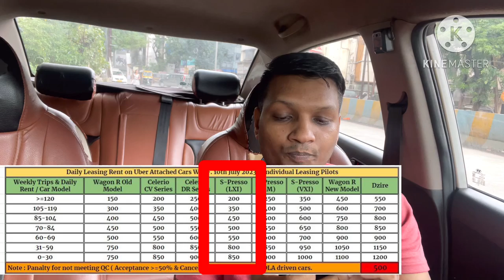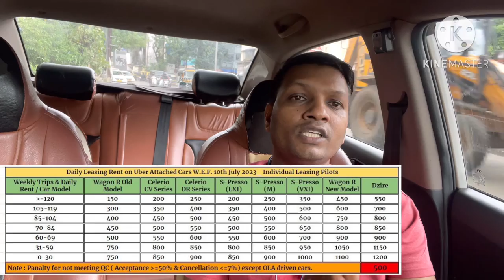Everest fleet से गाड़ी ले और करे मोटी कमाई uber 🔥🔥🔥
Everest fleet से गाड़ी ले और करे मोटी कमाई

Moove India car ,Moove company से गाड़ी ले सिर्फ़ 35 हज़ार रुपये में और बनिए ख़ुद गाड़ी मालिक 🔥🔥🔥

गाड़ी चाहिए तो ये नंबर पे आप फ़ोन किजीए -